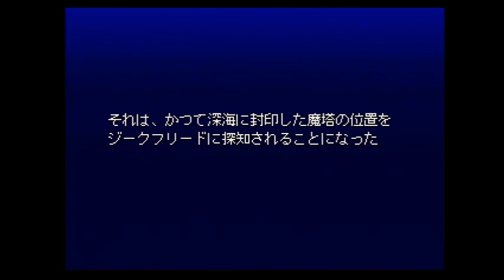【WILD ARMS】#60 女渡り鳥が実況プレイッ☆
アークティカ城

アークティカ城続きからです(^^)/
ハーケンとザックの一騎打ち…(*'ω'*)！
ハーケンのセリフ全部が大好きすぎて…たまらないです！！